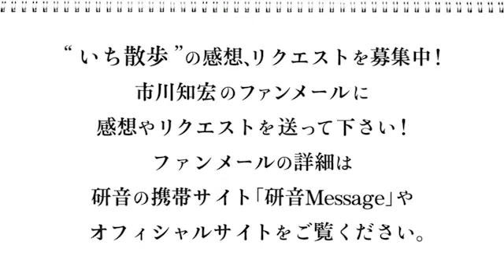市川知宏 「ぷらーっと いち散歩」vol.14 浅草（2）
市川知宏のYouTubeオリジナル番組「ぷらーっと　いち散歩」。
番組の感想やリクエストは市川知宏のファンメールや
市川知宏オフィシャルブログ(アメブロ)のコメント欄に書いてください！
ファンメールの詳細は研音の携帯サイト「研音Message」や
オフィシャルサイトを­ご覧ください。

■研音Message（携帯サイト）
（3キャリア共通 / スマートフォン対応）

■市川知宏オフィシャルブログ（アメブロ）